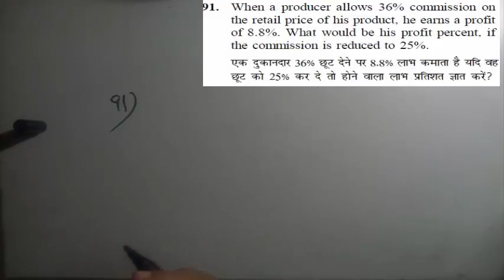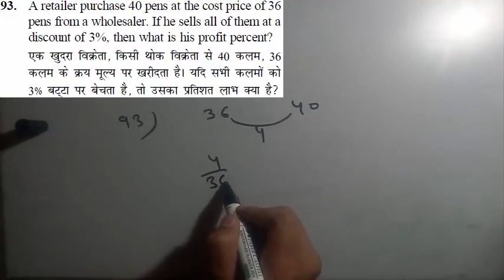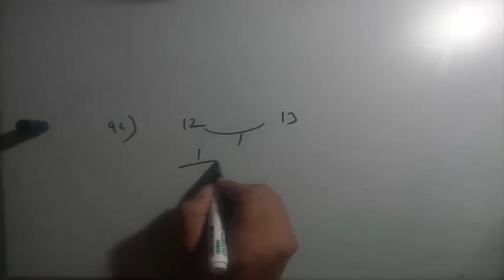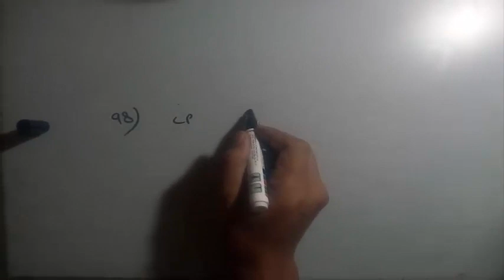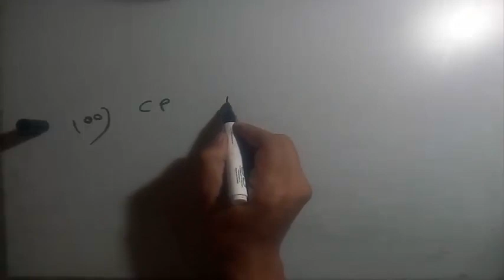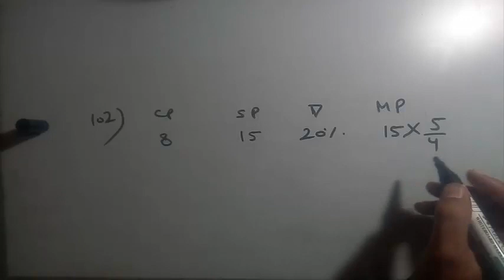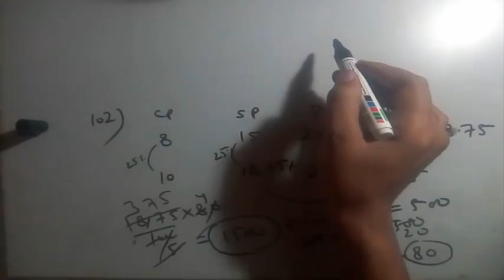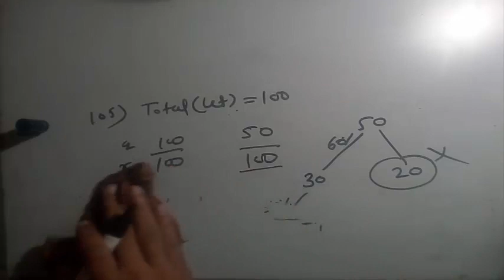PROFIT & LOSS Full ASSIGNMENT Q91 TO Q105 OF 187 (PART 7) FOR SSC CGL CHSL IB MAT CAT IBPS SBI RRB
THIS VIDEO ABOUT PROFIT & LOSS AND COVERING ALL TYPES OF PROFIT AND LOSS QUESTIONS WITH TRICKY SOLUTION .

IF YOU WANT TO CONTRIBUTE THEN PAYTM ME 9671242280